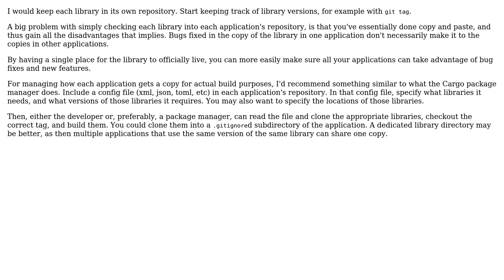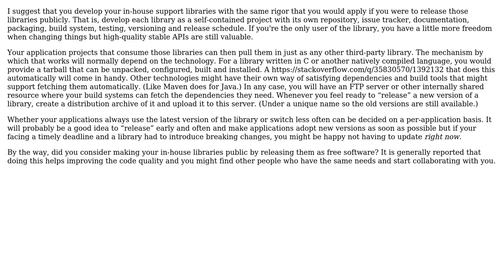Software Engineering: Version control on standalone (in-house) libraries? (3 Solutions!!)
Software Engineering: Version control on standalone (in-house) libraries?

With thanks & praise to God, and with thanks to the many people who have made this project possible! | Content (except music & images) licensed under CC BY-SA | Music | Images & others | With thanks to user Snoop user btilly user 8bittree user 5gon12eder and the Stack Exchange Network Trademarks are property of their respective owners. You are responsible for your own actions.